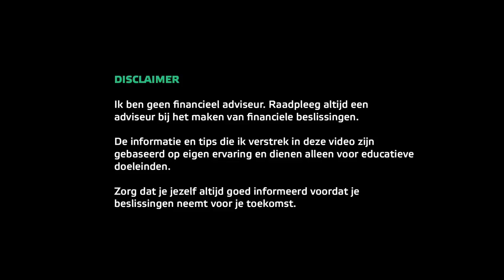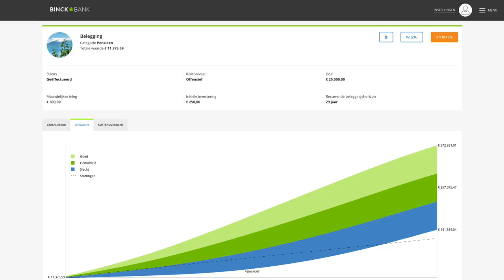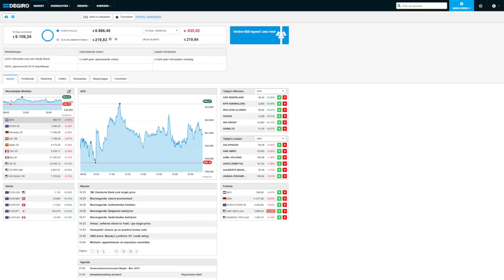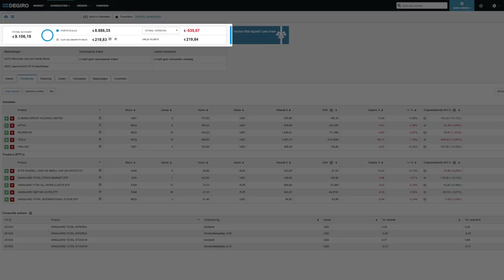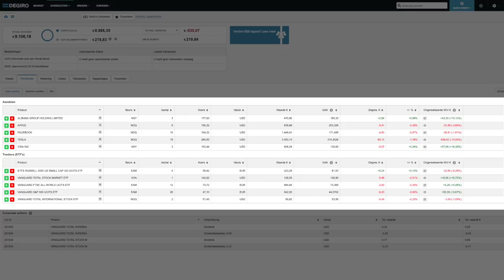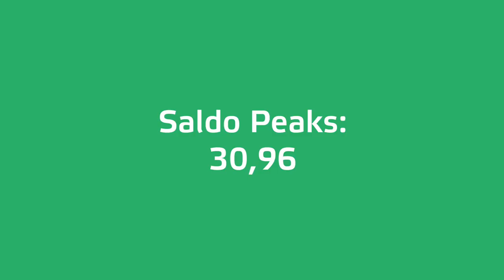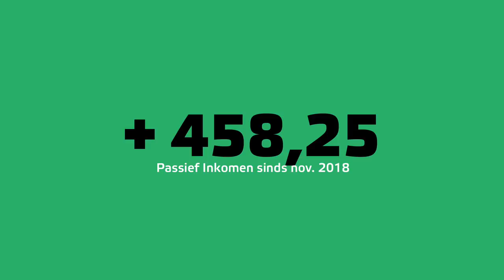Mijn Passief Inkomen - Maart 2019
Een update van mijn passief inkomen in de afgelopen maanden. De verschillende bronnen en vormen en wat ik verwacht voor de toekomst.👇Meer informatie en links👇

Deze video is weer een update van mijn passief inkomen van maart 2019. Ik probeer elk kwartaal een video te maken waarin we kijken naar de verschillende passieve inkomens die ik heb. Zo kunnen we de groei zien gedurende de jaren, maar ook vergelijkingen maken met enkele maanden terug. Zo kan ik later zien dat ik ook met niets ben begonnen en hoop ik jullie te motiveren en inspireren om hetzelfde te doen.

In deze video kijken we naar 5 bronnen van passief inkomen, verdeeld over 2 soorten passief inkomen. De meeste zijn nog steeds gerelateerd aan beleggen maar we hebben er dit keer een nieuwe vorm bij. Ook voor de komende maanden hoop ik er een andere vorm van passief inkomen bij te krijgen. Meer info daarover in de video.